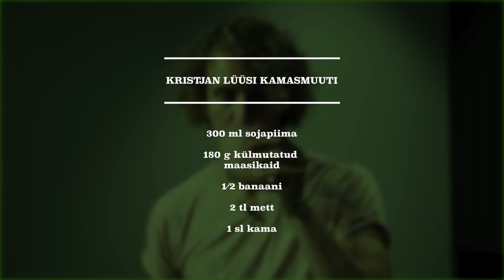Kristjan Lüüs - kamasmuuti